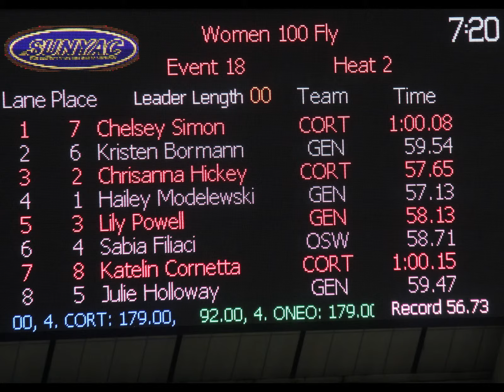Friday Finals 2014 SUNYACS in Buffalo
SUNY Cortland Red Dragons Swimmng & Diving Team at 2014 SUNYACS - FRiday night finals